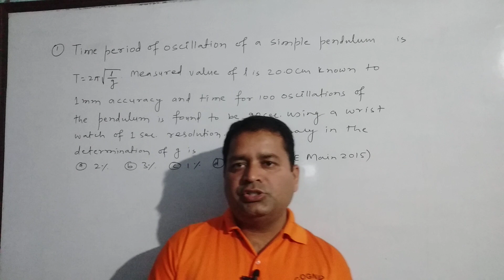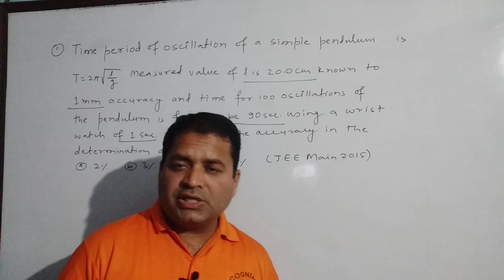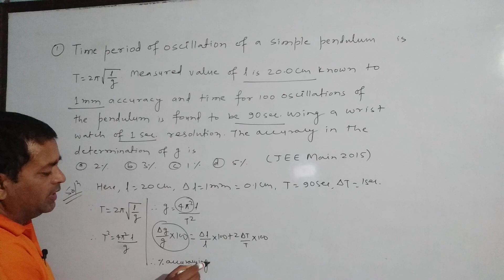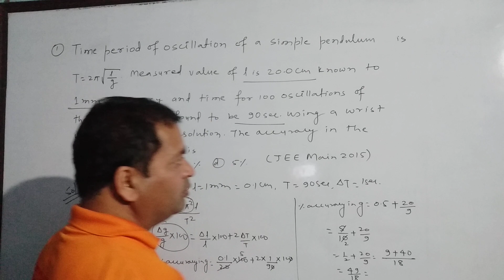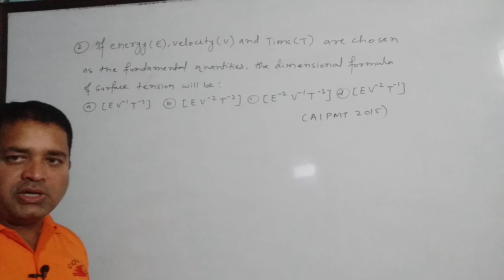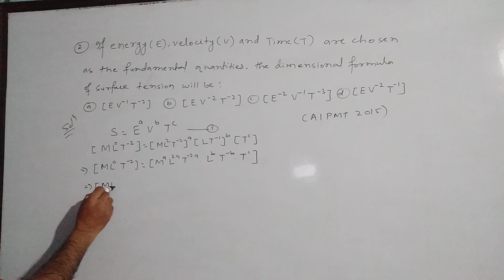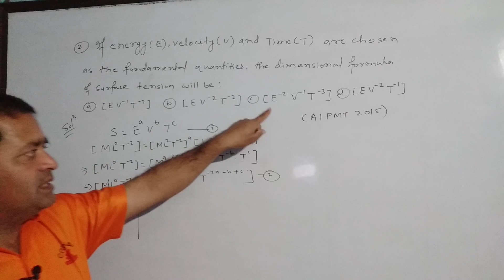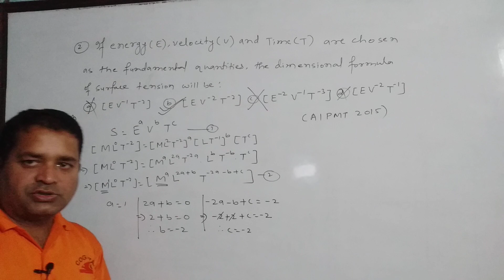NUMERICAL CHALLENGES with Pankaj Sir..(Part-03)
useful for class 11th, Medical/Engineering aspirants...